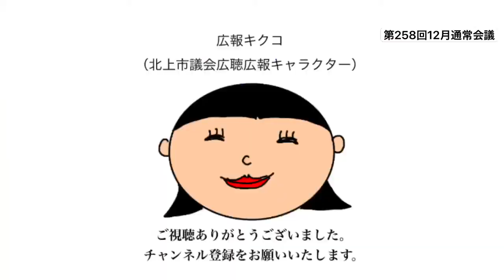第258回12月通常会議（令和2年12月9日）④（一般質問 藤田民生議員）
質問事項
１  2021年産米の適正生産量達成に向けた北上市の対応策について
２ 北上市消防団屯所にエアコン設置の考えは